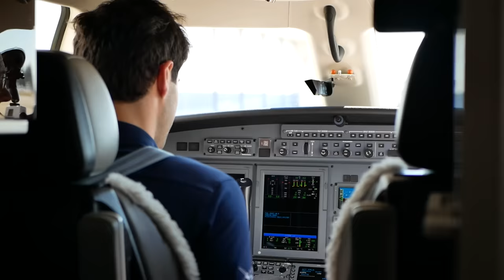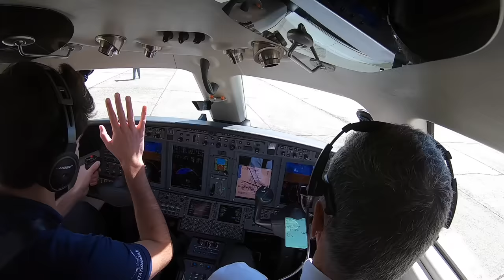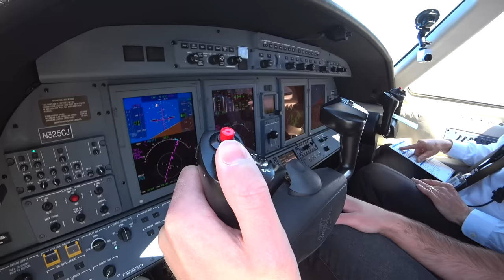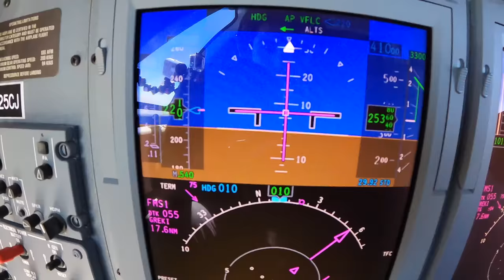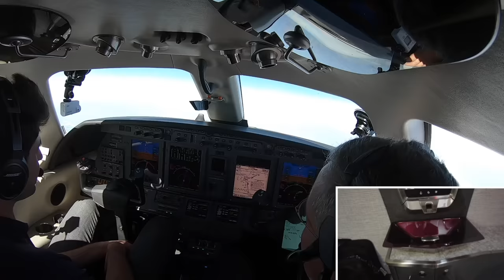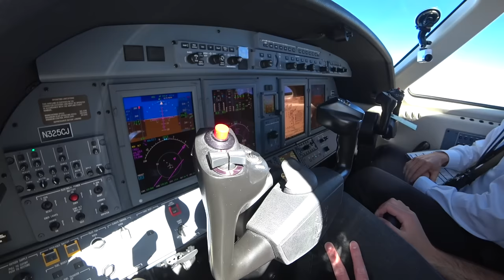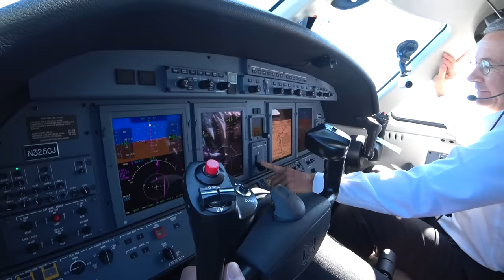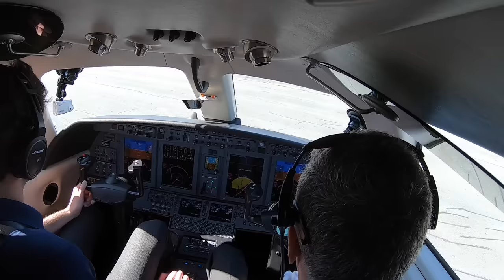FLYING THE BRAND NEW CESSNA CITATION CJ4 GEN2!!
Hope You all Enjoy the video! Thanks again for watching.

All proceeds from shirt sales go directly to the Animal Rescue Aid "forgotten-shelters-program" and The Grey Muzzle Organization to donate beds to senior dogs in shelters. Learn more about these charities at the following links:

These videos are edited and should not be used for instructional purposes.